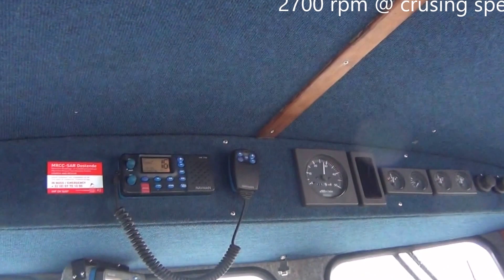HD Hardy 24 fishing boat at cruising speed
Ready to fish!
Foam filled buoyancy chambers under deck for additional safety. This boat cannot sink!
Berths: 2
Cabins: 1
No. of engines: 1
Engine model: Yamaha ME420STI
Engine power: 230
Fuel type: Diesel
Crusing Speed: 22 Knots
Maximum Speed: 27 Knots
Displacement: 2800 kg
Fuel capacity: 280 litres stainless steel 62Gal
Sea toilet located under fwd berth
Forward 'V' double berth cabin